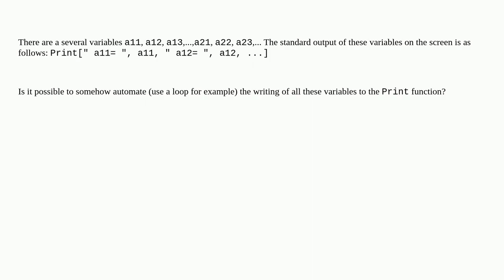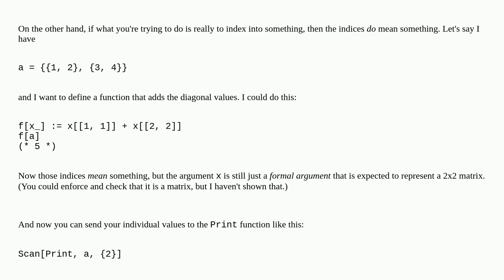Automate data entry into the Print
A special thanks goes out to the community

  list-manipulation